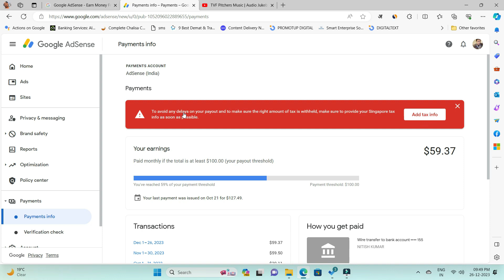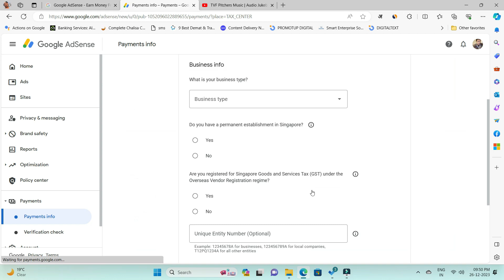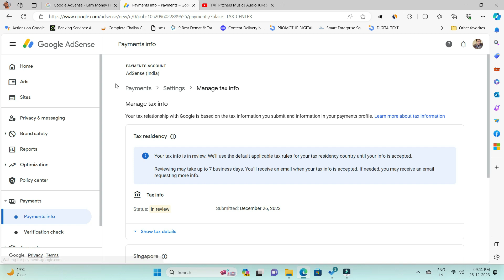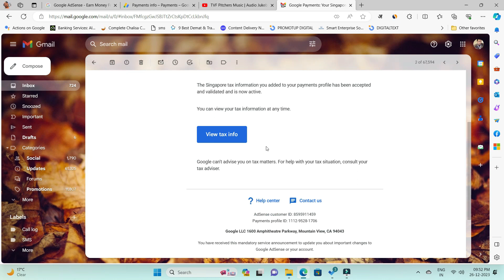How To Submit Singapore Tax info in adsense | Google Adsense Singapore Tax Info Form Kaise Bhare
Stressed about submitting your Singapore tax info for Google AdSense?  Don't let tax worries hold your payments hostage!  This Hindi video, "How To Submit Singapore Tax info in adsense | Google Adsense Singapore Tax Info Form Kaise Bhare", will be your step-by-step guide to completing the form quickly and accurately.

In this video, you'll learn:

How to identify if you need to submit Singapore tax info for AdSense
Choosing the right tax form based on your situation
Filling out the form with ease - every field explained!
⏳ Avoiding common mistakes and saving precious time
✅ Tips for smooth submission and unlocking those sweet AdSense payments!

About Me :-
Nitish Verma is a Blogger, Author, Digital marketing Practitioner. Who is on a mission of instilling people towards success. Started his entrepreneurial journey as a video content creator, now he is engaged in many strategic platforms sharing his knowledge and experience to boost brands and entrepreneurs.